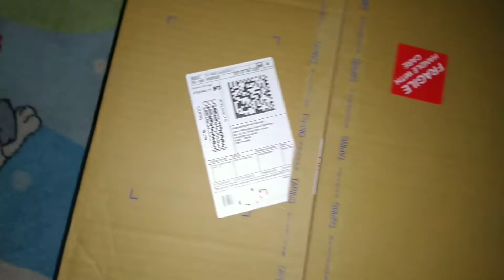Surprise gift for me 😍😍 | Surprise from my best friend ❤️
Hello everyone today I got this gift from my best friend, though he haven't confirmed yet so i will not reveal his name but I'm totally surprised and overwhelmed 😍❤️
मेरे पास शब्द नहीं बचे हैं उसकी तारीफ में कुछ बोलने को. i just say मुझे पता है कि ये तुम ही हो...thank you so much 💝